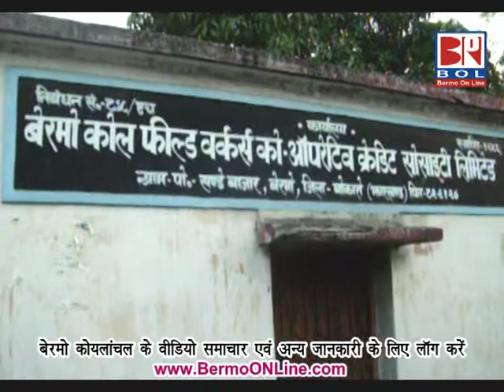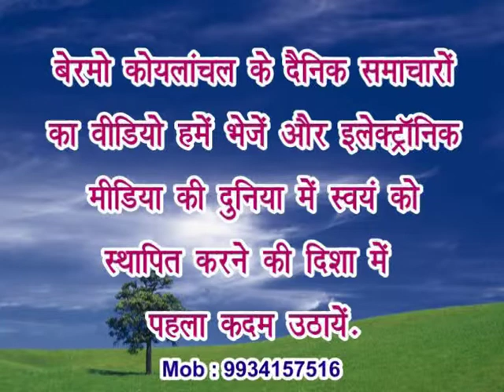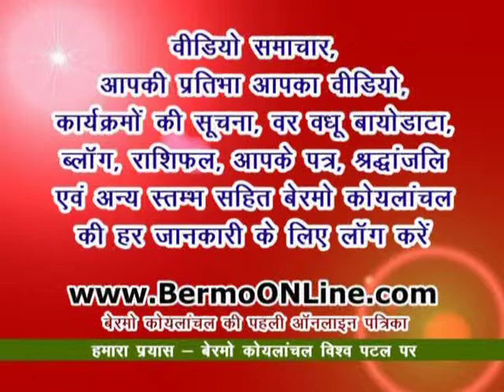Birendra Singh elected as secretary of BCFWCCSLTD - Bermo Koylanchal - 20.04.2011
बेरमो कोयलांचल के अंतर्गत सण्‍डेबाजार स्थित बेरमो कोलफ‍िल्‍ड वर्कर्स कोऑपरेटिव सोसायटी लिमिटेड के चुनाव के मद्देनज़र, नामांकन फॉर्म की जांच के दौरान सचिव पद के लिए कुल तीन लोगों के नामांकन मे से एक उम्‍मीदवार गोरख प्रसाद सिन्‍हा को नामांकन 19 अप्रैल को निर्वाचन अधिकारी द्वारा रद्द कर दिया गया वही एक अन्‍य उम्‍मीदवार दिनेश पाण्‍डेय ने अपना नामांकन वापस ले लिया। परिणामस्‍वरुप एकमात्र उम्‍मीदवार बिरेन्‍द्र कुमार सिंह को निर्वाचन अधिकारी छोटे लाल प्रसाद द्वारा निर्विरोध निर्वाचित घोषित कर दिया गया। सचिव पद के अलावा बाकी बचे हुए पदों के लिए चुनाव 29 अप्रैल को होना तय है।

Follow BERMOonline on FACEBOOK, INSTAGRAM, TWITTER, LINKEDIN
Ram Krishna Adya
Raju Adya